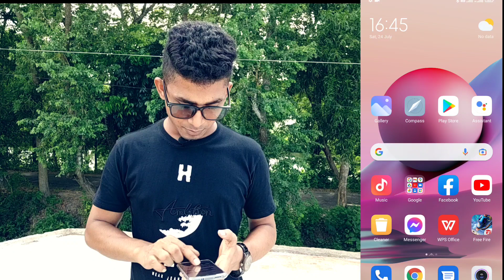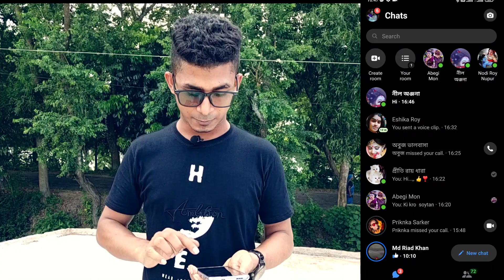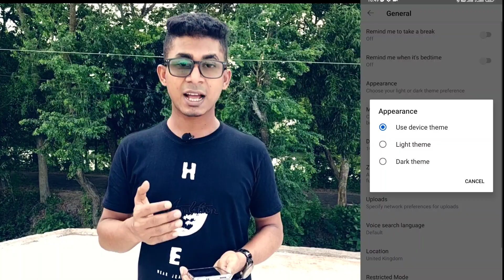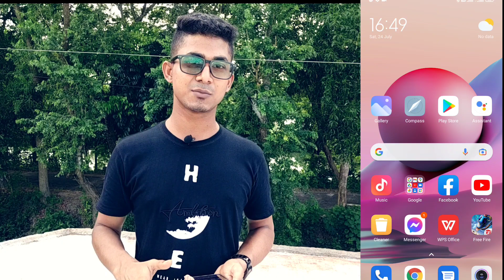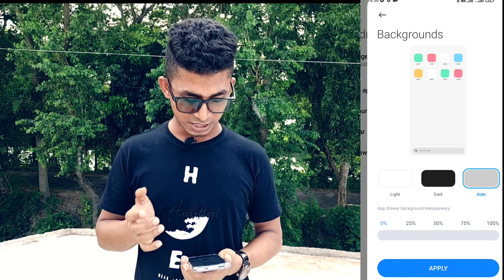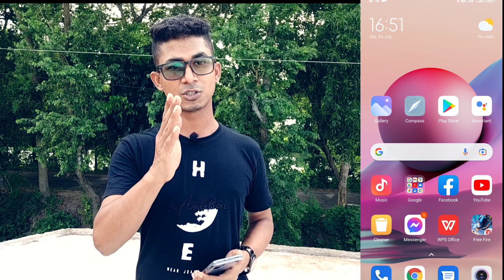ব্যাটারির চার্জ Save করুন মোবাইল App গুলোর Dark Mode চালু করে। How to enable Dark theme & save power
কিভাবে মোবাইল App গুলোর Dark Mode চালু করে ব্যাটারির চার্জ Save করবেন। How to enable Dark theme. Hello Friends, in this video I will show how to enable dark mode on different software like Facebook, Messenger, YouTube & play store.

★★-- Are you Creative and  Looking for informative videos? then this channel is for you

I always make Creative and interesting videos related to Technology, Review, Vlog & Lifestye. These channels will help to increase your knowledge and creativity. Stay with this channel for Uncommon, Attractive, Enjoyable videos.

I am from Bangladesh & my name is Md. Rifat sikder so friends always keep support.

***For any suggestion or idea contact with the following links
2. Follow Instagram:
3. Gmail Account:
4. Personal Phone Number:
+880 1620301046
5. WhatsApp & IMO number:
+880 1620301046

.Mr.KeenHacker.
**. Thank you so much. **